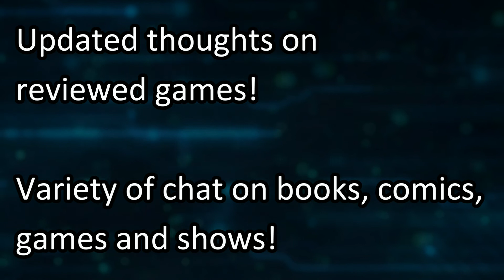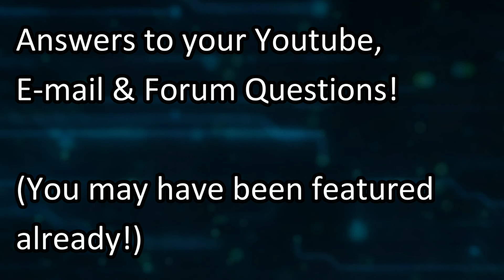Justice League Dark - CHRISTIAN GEEK CENTRAL UNCUT REVIEW